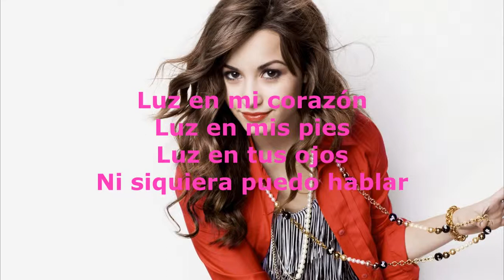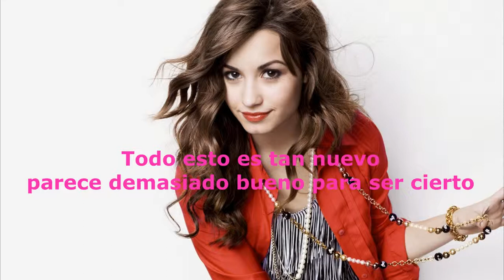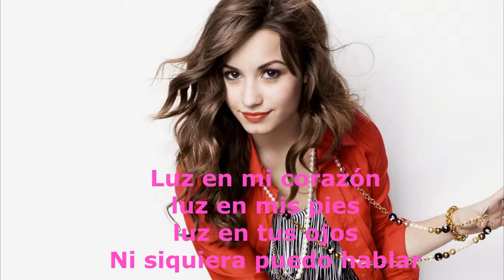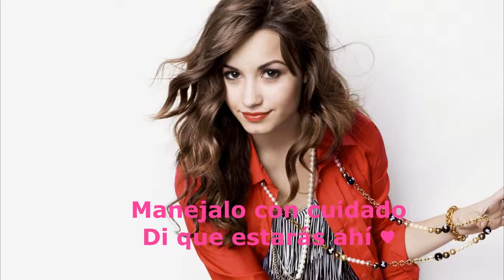Demi Lovato - Lightweight (Subtitulado En Español) HD !